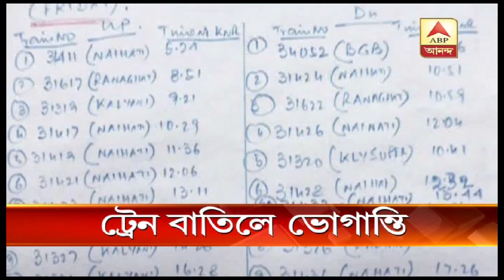Daily passengers face problem due to cancellation of many local trains